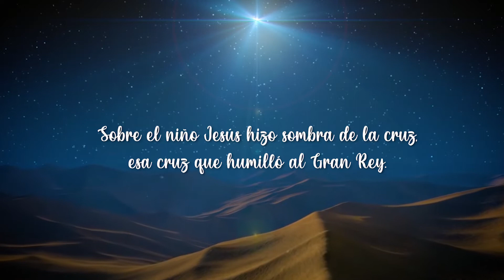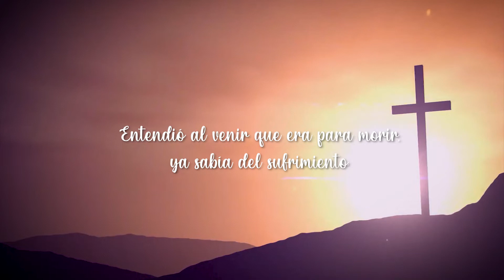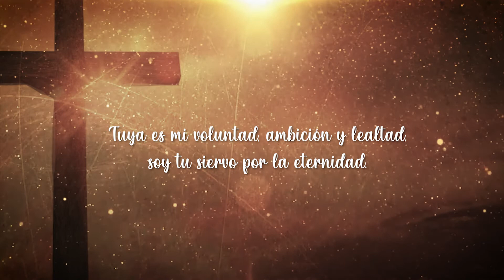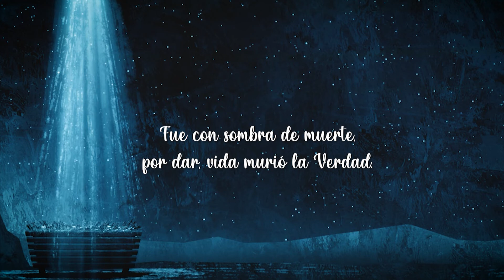Música de Navidad - Gozo en luto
En este maravilloso himno contemporáneo escrito por Ron Hamilton, hallamos la verdad detrás del nacimiento de Cristo: la sombra de una cruz se proyectaba sobre aquel humilde pesebre. La salvación de la humanidad no solamente requería el nacimiento de aquél Salvador, sino también la muerte de Él... ¡y su victoria sobre ésta!

Letra: Ron Hamilton; trad. Ruth Ann Flower
Voces: David y Andrea González